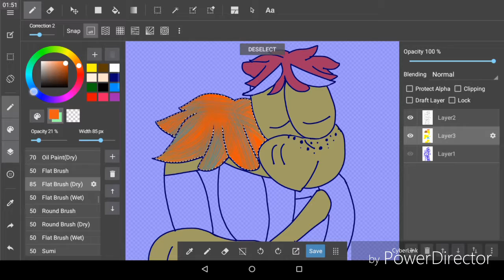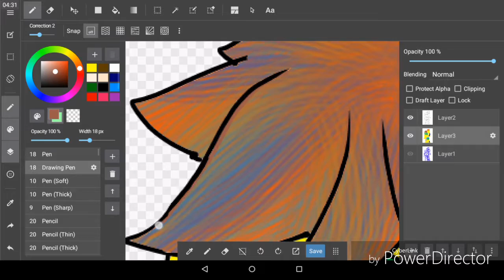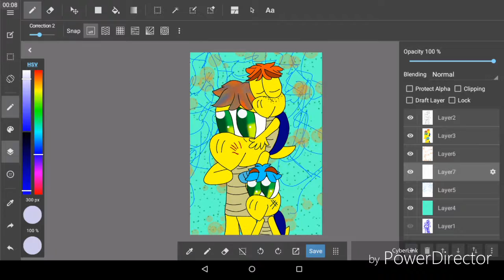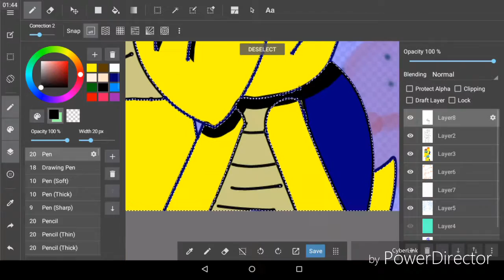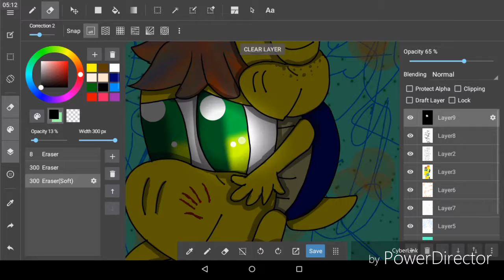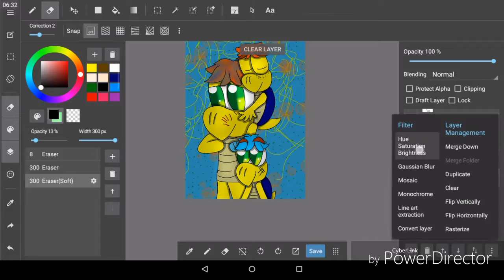Family Time Together [Super Mario Speedpaint]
Neil, Matt, Mason, art, and video © Alexiscrazygirl01/Alexishebluewaffle
Come Home Soon (Cover) - Joaftheloaf